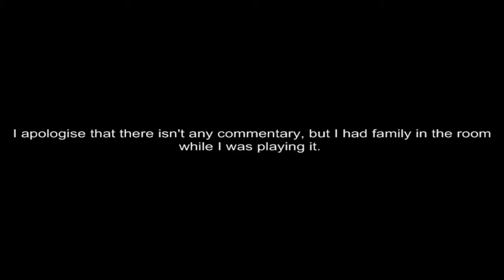Call of Cthulhu: Dark Corners of The Earth - Random Gameplay